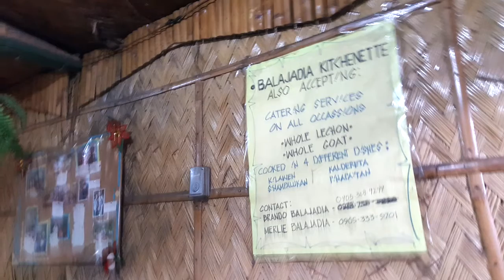Food trip at The Slaughter House Baguio City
A Baguio trip is not complete without eating at this place!